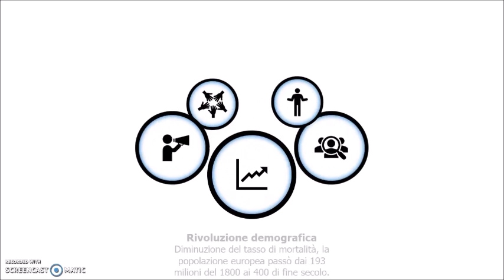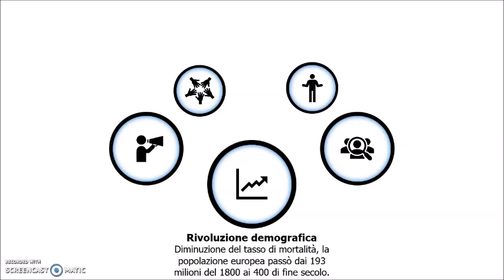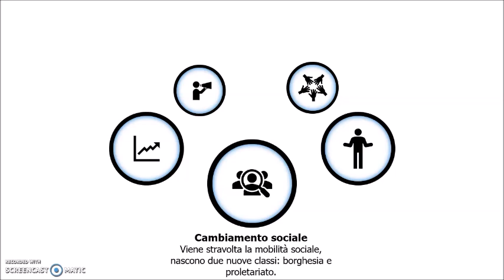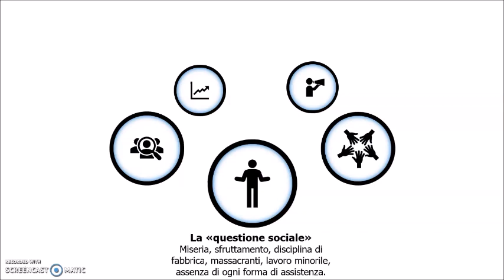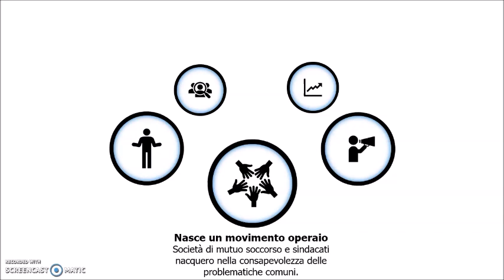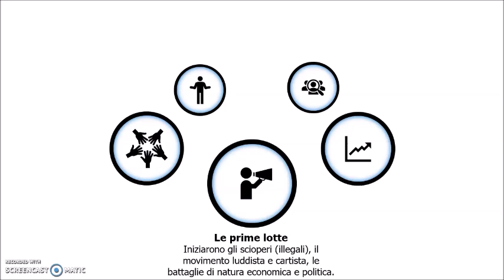La questione sociale - Prof Betti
In questa videolezione parleremo dei cambiamenti sociali legati alla rivoluzione industriale, come la nascita di due classi sociali (borghesia e proletariato) e lo sviluppo di associazioni come i sindacati di mestiere.